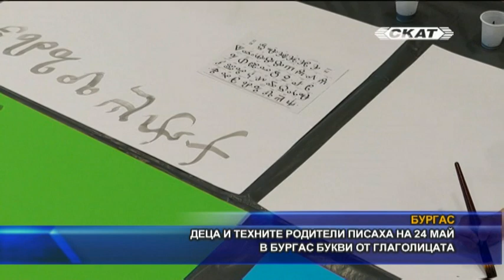Деца и техните родители писаха на 24 май в Бургас букви от глаголицата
Деца и техните родители отбелязаха в Бургас Деня на светите братя Кирил и Методий, на българската азбука, просвета и култура и на славянската книжовност, като изписваха букви от глаголицата в бургаската регионална библиотека „Пейо Яворов“. С магията на глаголическите знаци, техния произход и развитие запозна присъстващите доктор Маргарита Дончева, която е утвърден творец в областта на калиграфията. Тя ги напътстваше и как да изрисуват красиво върху лист хартия буквите, създадени от двамата ни първоучители. Инициатор на проявата бе Центърът за съвременно изкуство и библиотека в Бургас, където доктор Дончева редовно провежда калиграфски курсове за малки и големи.